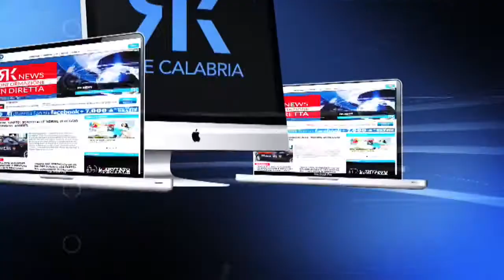Lega Pro/ Auteri fa secco Cozza. Reggina al tappeto a Matera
La squadra amaranto torna a Reggio senza nulla tra le mani. Passo indietro di Insigne e compagni rispetto al derby contro il Cosenza